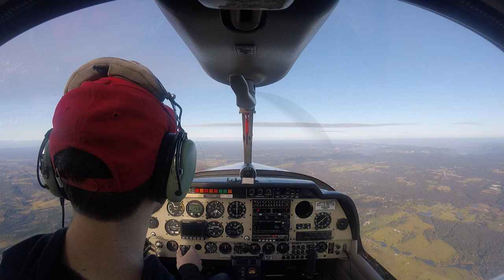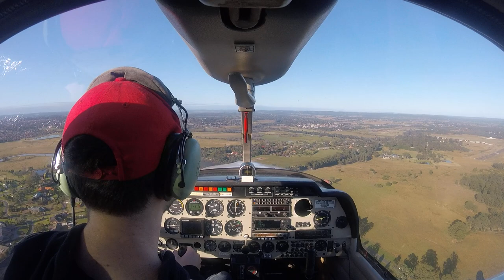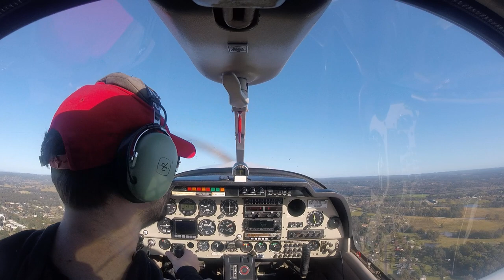2020-06-04: spinning, aerobatics, Camden circuits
Forgot to turn on the camera before takeoff, and then it ran out of battery on the way back. First time coming into Camden from The Oaks; need to remember not to go below 2500 ft above The Oaks since the local circuit is at 1900 ft.

* Spin at 18:54
* Stall turn at 20:58
* Roll at 21:33
* Inbound call to Camden at 25:57
* Base turn at 29:20
* Base turn at 32:48
* Base turn at 36:15
* Base turn 39:48
* Base turn at 43:17
* Departing while climbing at 46:10